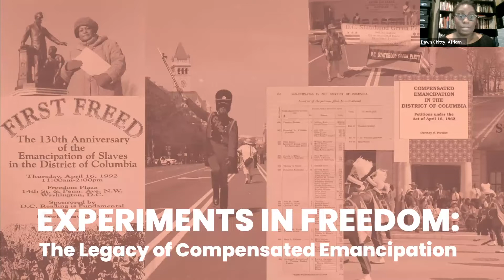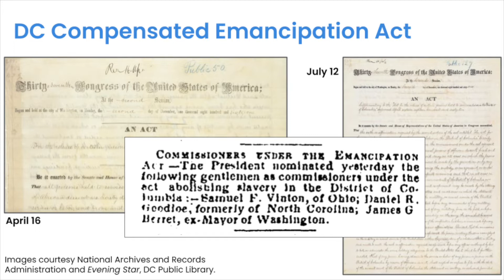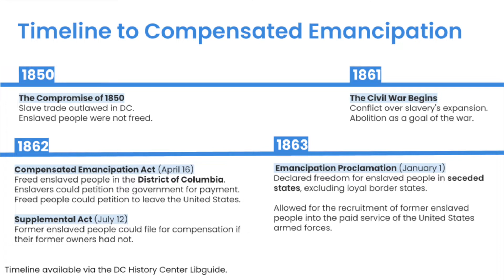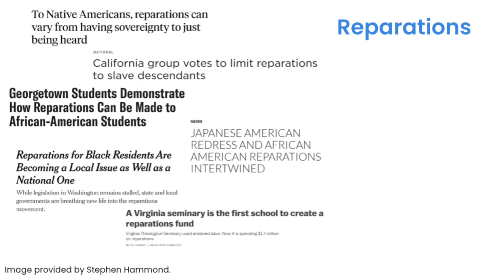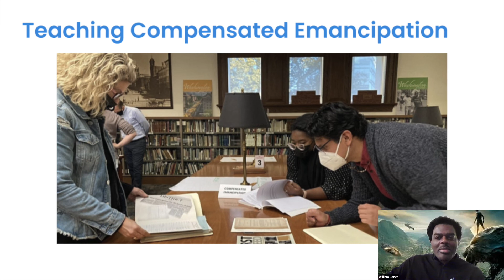Experiments in Freedom: The Legacy of the DC Compensated Emancipation Act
On April 7, 2022, DC educator William Jones and historian and Emancipation Day activist CR Gibbs joined moderator Amara Evering to examine compensated emancipation's complicated legacy and contemporary relevance.

Following years of activism led by local Washingtonians including Loretta Carter Hanes, the District of Columbia declared Emancipation Day a legal holiday in 2005. Each year, April 16th celebrations officially commemorate the sole example of federally compensated emancipation in the United States, but to many, compensated emancipation is either unknown or not fully understood. This legislation in 1862 freed nearly 3,200 Washingtonians, while paying their enslavers for their release. It is unique to Washington, DC, and explored in retrospect, 160 years later, it provides an opportunity to question the meaning of freedom and justice as well as the changing values of Washingtonians. How can we teach these lessons in the classroom?

This program was co-produced by the DC History Center and the African American Civil War Museum as part of the DC History Center’s Context for Today series of online conversations with thoughtful and thought-provoking historians, activists, journalists, and community members.

To learn more about compensated emancipation, visit the DC History Center Libguide